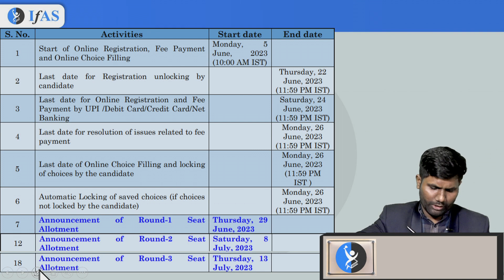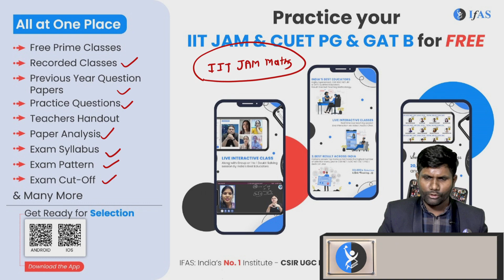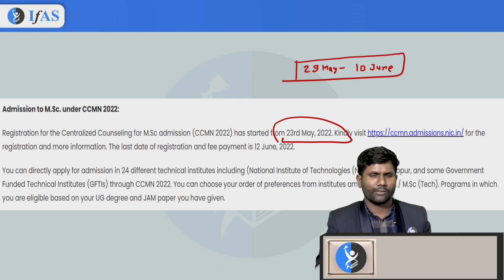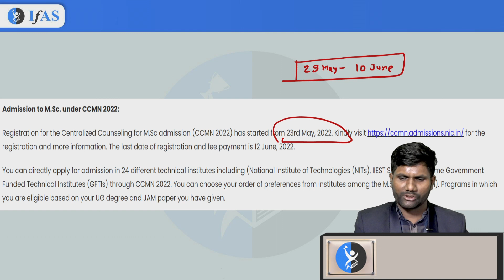IIT JAM Mathematics 2024 | Last Year Closing Rank of CCMN Admission | CCMN Counselling Closing Rank